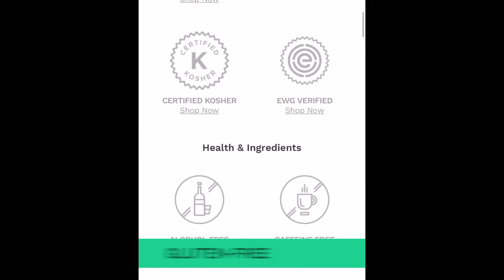Tiffany Roney Reel — Commercials and Hosting